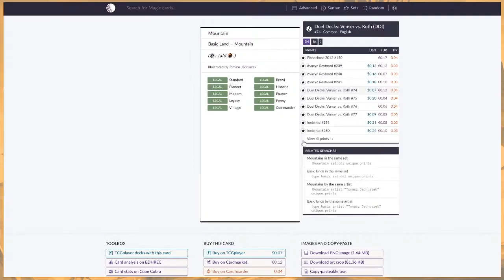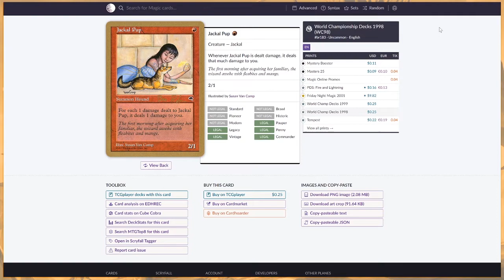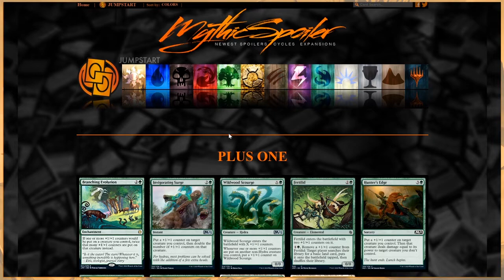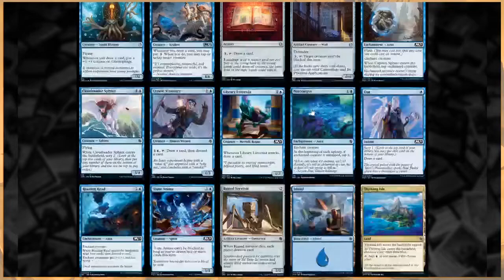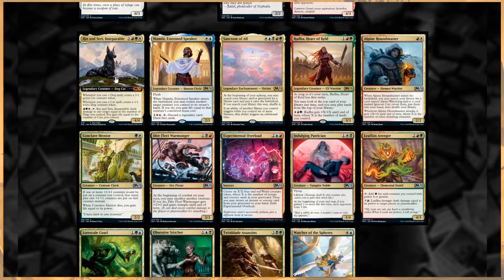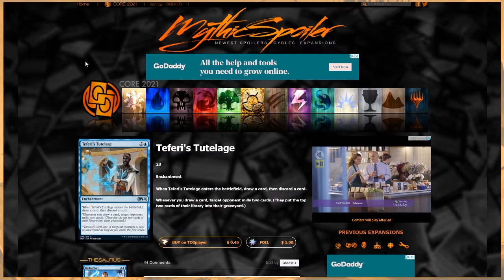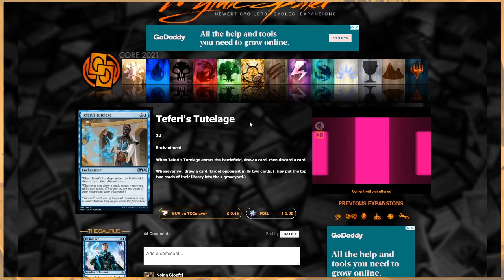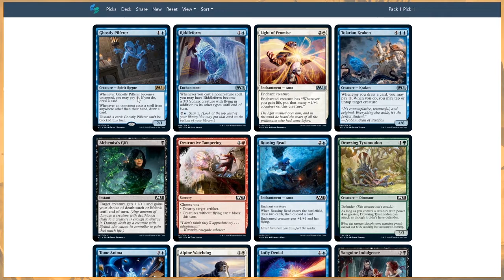ep147 We Are Back!!! | Core Set 2021, Jumpstart & Double Masters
WE ARE BACK!!! Finally after a long wait and some fairly annoying tech difficulties we are back with the It Resolves podcast. Today we are talking about all three of the upcoming sets including Core Set 2021, Jumpstart and Double Masters! Hangout with us and share your opinions down below!